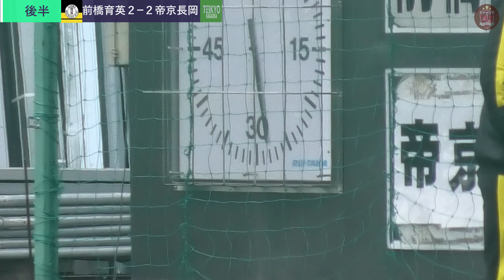プーマカップ２０２１ 前橋育英vs帝京長岡 後半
プーマカップ２０２１

前橋育英vs帝京長岡

2021/3/6  11:00  KICK OFF